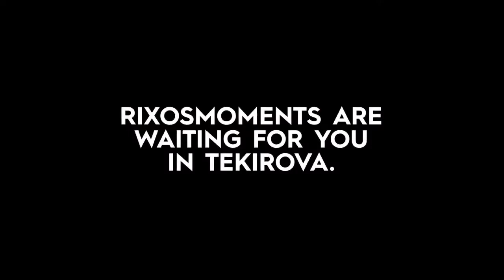Rixos Premium Tekirova Hotel Kemer-Tekirova Antalya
LastMinuteAntalya.com - Weekly actual last minute Antalya vacation and hotel packages offers with airport/hotel transfers from Rixos Premium Tekirova Hotel in Turkey.

Rixos Premium Tekirova by Rixos Hotels  - You can easily experience all the beauties of Kemer and the perfect vacation that you imagine at the Rixos Tekirova Hotel in Turkey. The all-inclusive luxury hotel Rixos Premium Tekirova Resort Kemer in Turkey enjoys an enviable location in the heart of nature. Every morning at sunrise, the silhouette of the Tahtali, the most magnificent peak of the Taurus Mountains, is reflected on the Rixos Premium Tekirova overlooking the calm waters of the Mediterranean. Under this silhouette and right next to Phaselis, the port city of the Land of Light in Lycia, the hotel of the Rixos Hotels chain, Rixos Premium Tekirova, offers its guests an unforgettable holiday with a sense of luxurious service in the midst of nature. Rixos Premium Tekirova creates a mystical and mythological ambience in a quiet bay surrounded by red pine trees in the Olympos - Bey Mountains Coastal National Park by combining comfort, convenience and privilege.

The Rixos Premium Tekirova Hotel in Turkey is located near the center of Tekirova, just 10 km from the center of Kemer with a marina, 50 km from Antalya city center and 60 km from Antalya Airport.

Winner of the World Travel Awards 2021
Turkey's Leading Family Resort 2021

Rixos Premium Tekirova offers 24 hours full of activities for all age groups from the youngest to the oldest family member under the motto "Happy Child, Happy Family" and also focuses on healthy living. The Rixos Premium Tekirova Resort supports the increase and maintenance of the quality of life of its guests and at the same time enables active vacationers to motivate themselves through regeneration of body and soul.

At Rixos Premium Tekirova Kemer, guests are spoiled for choice between restaurants and bars. Family-friendly or romantic? Casual or stylishly elegant? Buffet or à la carte? Wine or cocktail? The resort has an excellent selection of restaurants and drinks.
No less than 11 restaurants are available to guests at the Rixos Premium Tekirova. The chefs serve everything from authentic Turkish recipes to classic Italian specialties or ice cream treats, and produce first-class dishes with the best ingredients. The Exclusive Club Restaurant is open 7 days a week, all other à la carte restaurants are open 6 days a week. All non-alcoholic drinks are served in bottles in all à la carte restaurants and indoor bars.
The 11 bars at Rixos Premium Tekirova are a mix of cool vibes for cocktails and the latest sounds or a more relaxed ambience to recover from the heat of the midday sun or to end the day when the sun recedes below the horizon.

Award-winning recipes, local classics, delicious snacks or desserts, exotic specialties from world cuisine await you as well as fine wines, popular cocktails and various alcoholic or native drinks... At Rixos Premium Tekirova there is a selection for everyone!

Take a break for an unforgettable vacation in Antalya.
Book your last minute hotel packages with airport-hotel-airport transfers in Antalya now for a dream vacation in Turkey.

LAST MINUTE ANTALYA | Lara Beach, Belek, Kemer, Side, Manavgat, Alanya